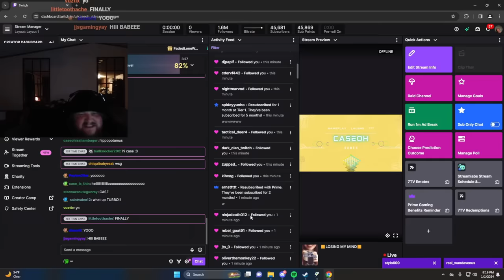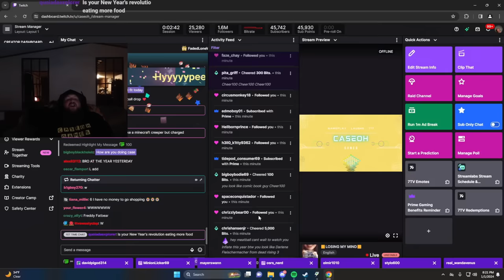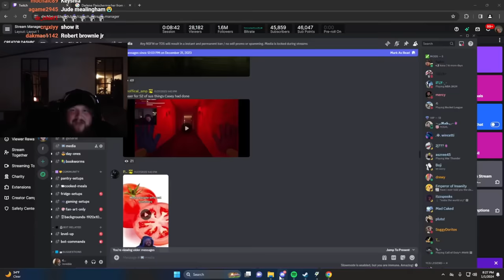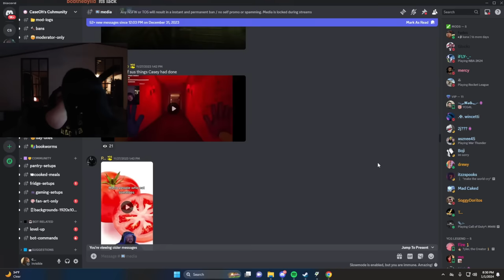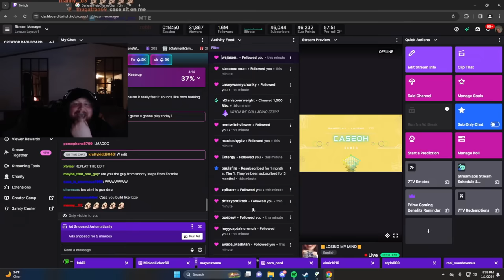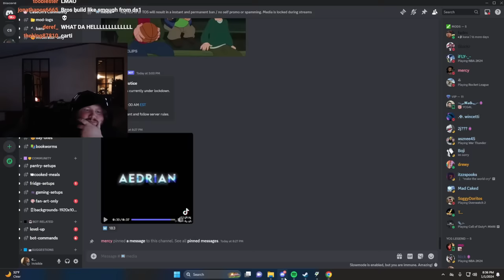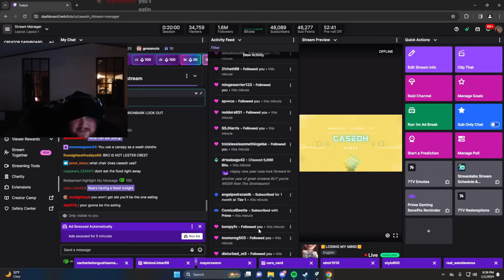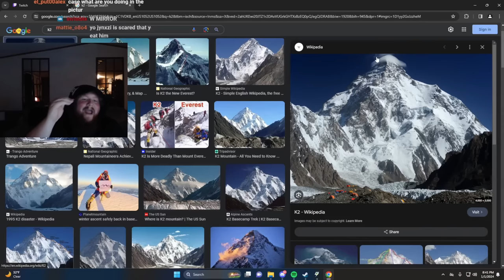CaseOh Discord Media #2